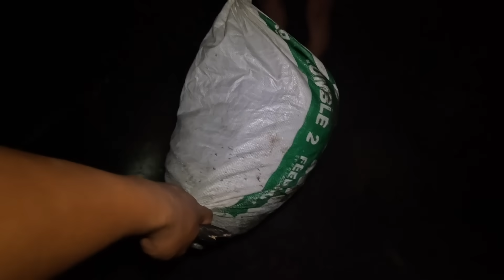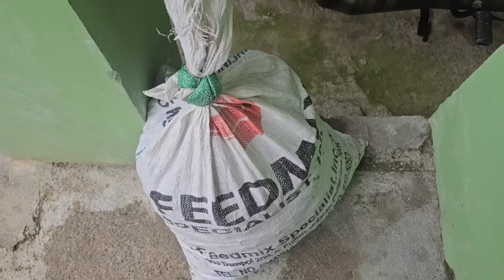Pugad pala ng mga ahas ito kahit saan umapak may ahas...Pinanghulihan namin ng mga Crabs Suso